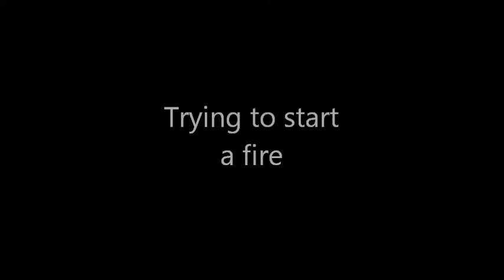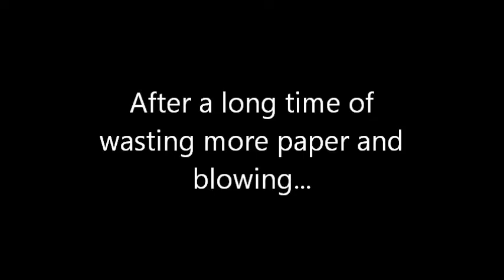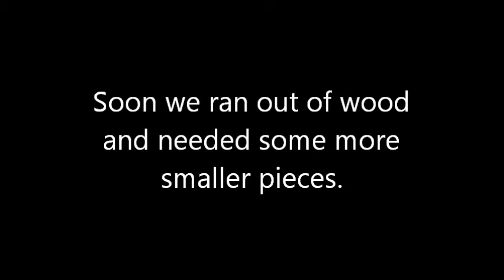Trip to Scotland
Scouts and Explorers from Yorkshire and Sunderland went on a camping trip to Scotland!